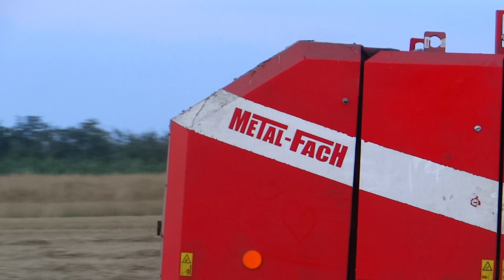✩ 🇵🇱 C360 vs Góra Ciężki Podjazd Engine Sound ! Prasowanie Słomy & Zbieranie! Case International ! 😍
Siemanko !